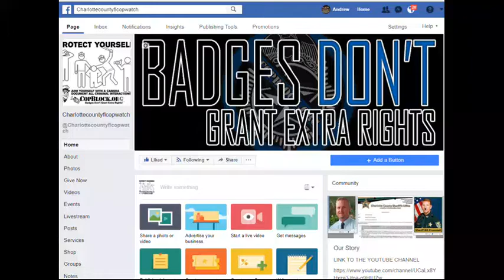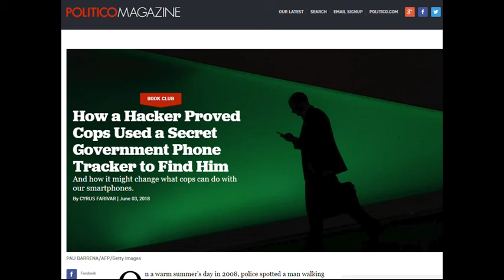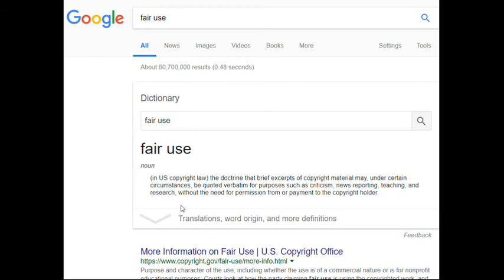COPWATCH,HOW A HACKER PROVED COPS ILLEGALLY USED A CELL PHONE STINGRAY ON HIM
PUNTA GORDA,PINELLAS COUNTY,Robert Gualtieri,BOB,AL ROLLE,HOMESTEAD,@CCSOFLSheriff,@MyFWC,FWC,LEOAFFAIRS,COLLIER COUNTY,Kasey Wingo,Kevin Rambosk,
NORTH PORT,FLORIDA,POLICE,
sheriff,corruption,charlotte County,
florida,cop,police,pastor,stalking,COPWA­­TCH,COPBLOCK,